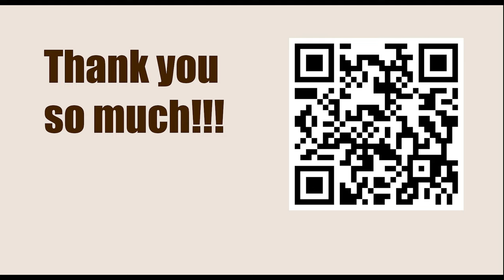World Championship Rapid TB 2023, Astana, KAZ - Game: 4 || Ian Nepomniachtchi vs Ding Liren